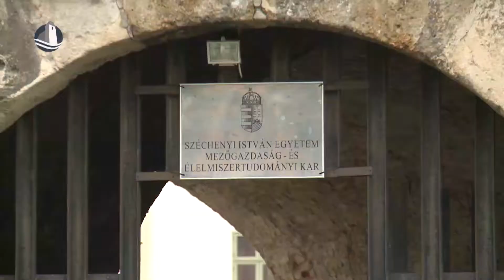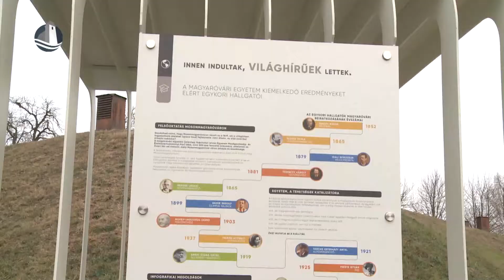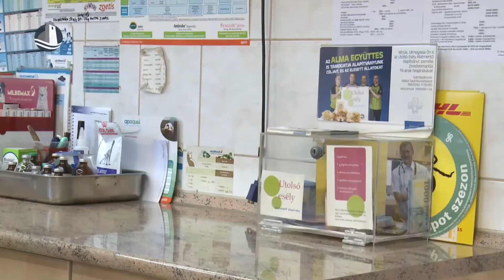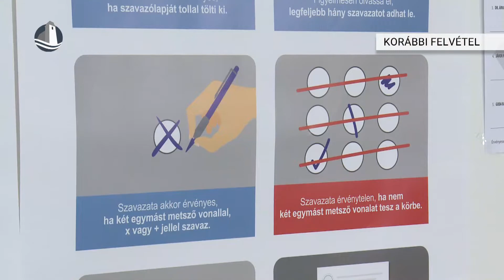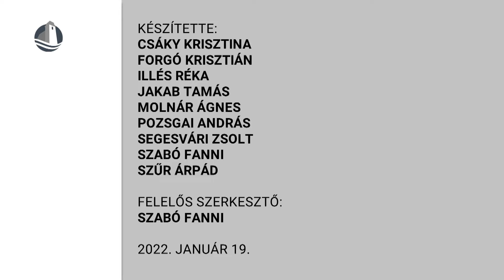Híradó (2022.01.19.)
Várfejlesztés | Mikrochipek | Szavazatszámlálókat várnak | Jelmezes növendék hangverseny | Halasztják az EHF Liga mérkőzést